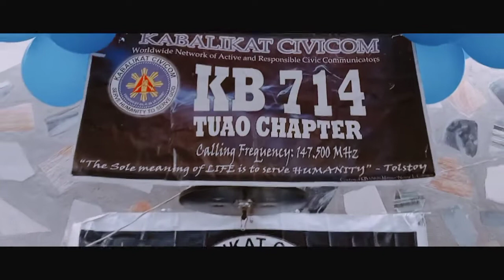KABALIKAT CIVICOM (Christmas party) KB-714 TUAO CHAPTER